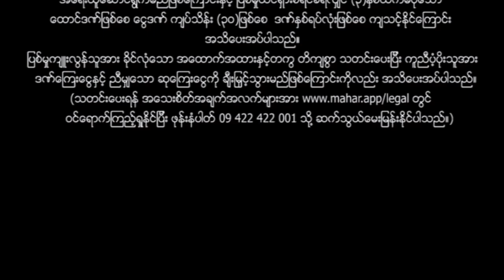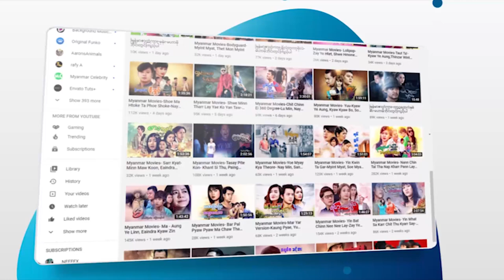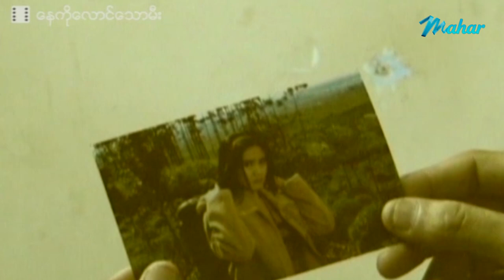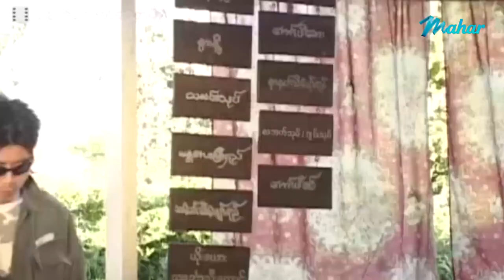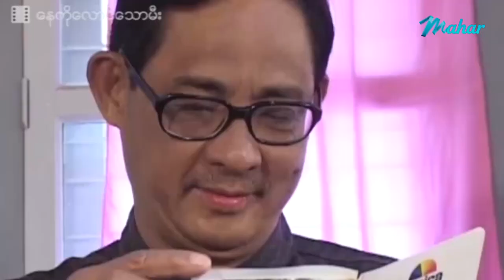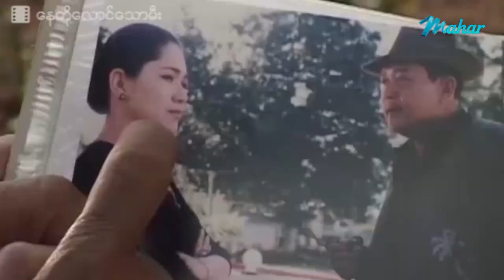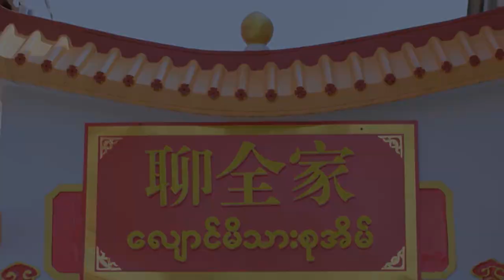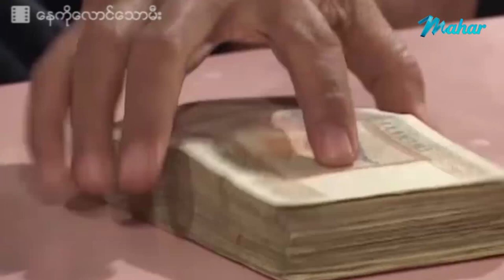မြန်မာဇာတ်ကား - နေကိုလောင်သောမီး - နေတိုး ၊ ဆုပန်ထွာ - Myanmar Movies - Love - Drama - Action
ျမန္မာဇာတ္ကား - ေနကိုေလာင္ေသာမီး - ေနတိုး ၊ ဆုပန္ထြာ - Myanmar Movies - Love - Drama - Action

Presenting daily.

မဟာ အပလီကေးရှင်းကို ဖုန်းမှာ install လုပ်ပြီး
မြန်မာဇာတ်ကားသစ်များစွာကို ကြည့်ရှုနိုင်ပါတယ်။
မြန်မာဇာတ်ကားသစ်များစွာကို ကြည့်ရှုနိုင်ပါတယ်။

Myanmar Video - Nay Ko Lung Thaw Mee - Nay Toe , Su Pan Htwar - Love - Drama - Action